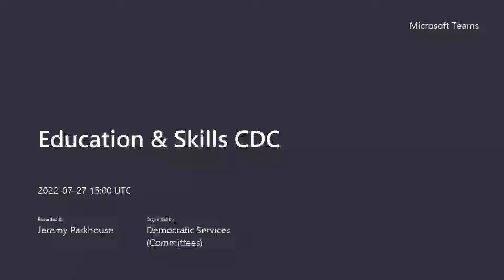Swansea Council - Education & Skills Corporate Delivery Committee 27 July 2022